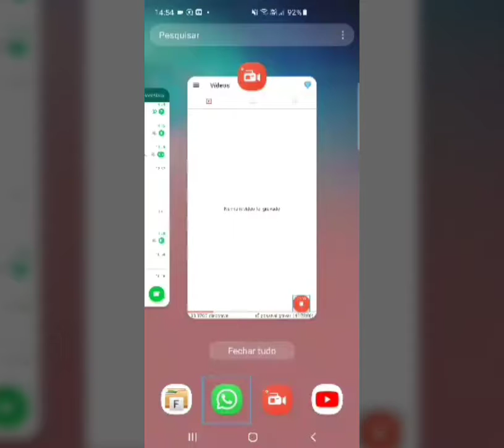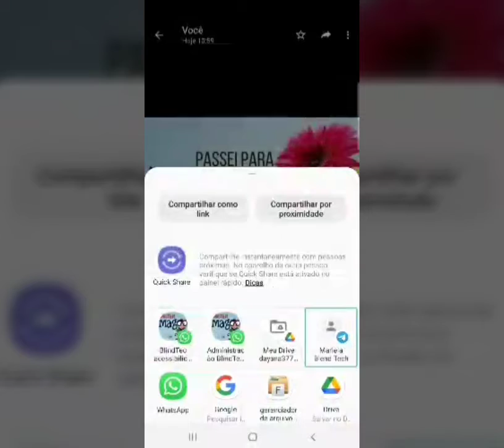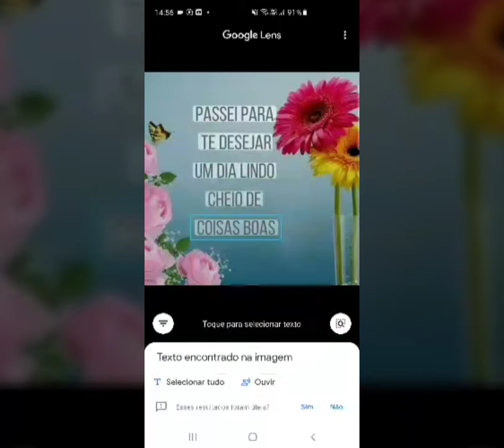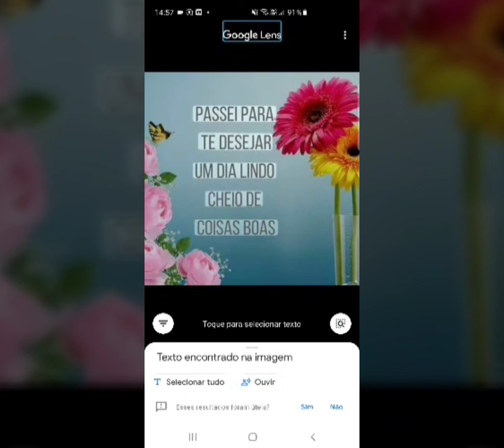Identificando as mensagens nas fotos recebidas, com o aplicativo Google, somente aqui.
Olá meus amigos, hoje a nossa amiga, Dayana, demonstra como identificar, as mensagens nas fotos recebidas, muito legal, assistam o vídeo até o final e, tenho certeza que vocês iron gostar.